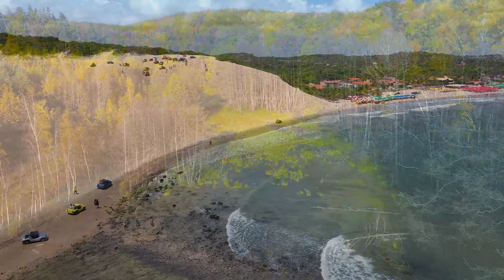Peaceful Meditation Music Inspired by the Beauty of the Outdoors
Take a moment to pause, breathe, and immerse yourself in a state of deep relaxation with our soothing meditation music. Whether you're seeking stress relief, inner peace, or simply a tranquil escape from the demands of daily life, this collection of calming melodies and ambient sounds is here to guide you on your journey towards a calm and centered mind.

In this video, we present a carefully curated selection of serene instrumental music that is designed to induce a state of relaxation and promote a sense of well-being. As the gentle melodies flow, allow yourself to let go of tension, anxiety, and worry, and surrender to the peaceful vibrations that resonate within each note.

As you listen to this enchanting music, you'll find yourself effortlessly drifting into a meditative state. The soft, ambient tones will help quiet your mind and create a serene environment, allowing you to reconnect with your inner self. You can use this meditation music for various practices, including mindfulness meditation, yoga, deep sleep, or simply as a background soundtrack for relaxation and focus.

Remember, meditation is a personal journey, and there is no right or wrong way to experience it. Explore different meditation techniques, breathe deeply, and let the music guide you towards a state of profound tranquility. Allow the soothing sounds to wash over you, releasing any tension and inviting a profound sense of calm into your being.

So, find a comfortable spot, close your eyes, and embark on this peaceful sonic adventure. Let the music transport you to a place of stillness, where worries fade away and your mind can find its balance. We invite you to embrace this moment of mindfulness and self-care as you embark on a path to rejuvenation and inner harmony.

Thank you for joining us on this journey of serenity and peace.